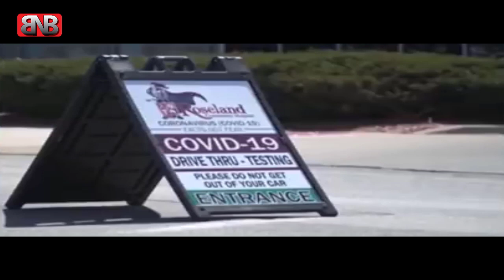যুক্তরাষ্ট্রে করোনার প্রকোপ বাড়ছে আবারও, উদ্বিগ্ন প্রশাসন | Corona outbreaks in the United States